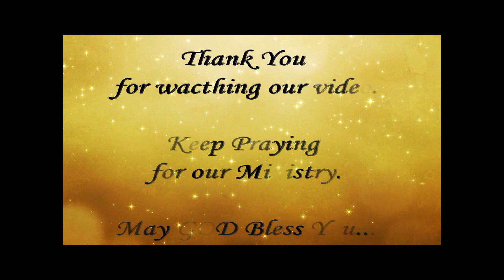Testimonies @ Pastor's Conference Rajahmundry